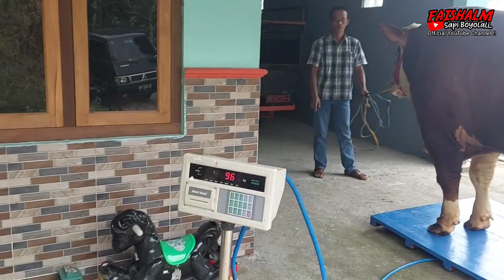EsTeh MENYERANG‼️ SAPI SIMENTAL RAKSASA PENGHUNI LERENG TELOYOMO siap dipinang..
melayani pemesanan peralatan ternak dan bakalan atau bibit segala jenis dan ukuran :

    SAPI
    KAMBING
    DOMBA
    HEWAN QURBAN
    SUSU SKIM IMPORT
    SUSU AFKIR FORMULA
    OBAT-OBATAN TERNAK

               "HOUSE OF LITTLE FARM"

       AMPEL BOYOLALI JAWA TENGAH
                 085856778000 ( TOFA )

salam dari lereng gunung Merbabu 😊

Tekan tombol lonceng untuk mendapatkan notifikasi update video terbaru dari channel ini lorr...